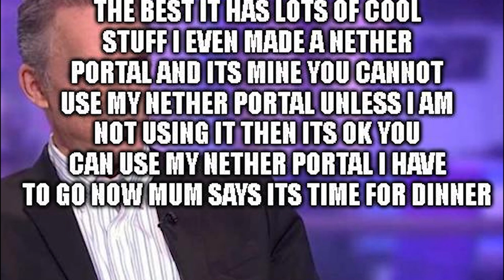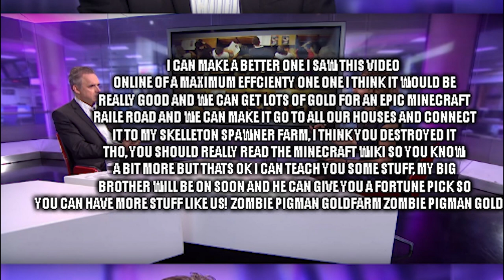Jordan Peterson ZOMBIE PIGMAN GOLD FARM EPIC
Please Consider supporting me on Paetreon! /Strontiummuffin